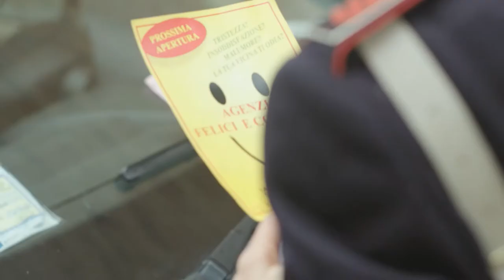Basta Poco - Trailer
Basta poco è una commedia di Andrea Muzzi e Riccardo Paoletti, soggetto e sceneggiatura Andrea Muzzi e Tommaso Santi con la collaborazione di Ugo Chiti, con Andrea Muzzi, Massimiliano Galligani, Marco Messeri, Daniela Poggi nel ruolo di Caterina, Isabella Cecchi, Daniela Morozzi, Analisa Aglioti, e per la prima volta sullo schermo Arturo Muzzi, Sergio Forconi, Francesco Mancini, Marzia Fontana, con la partecipazione di Ninni Bruschetta e con la partecipazione di Paolo Hendel e con Dino Zoff nel ruolo di se stesso. Una produzione realizzata da Sandro Frezza per Alba Produzioni. Fotografia Alessandro Pavoni, aiuto regista Gianluca Vaccarelli, scenografia Roberto Conforti, costumi Lea Bevilacqua, musica Fabrizio Bondi, montaggio Maurizio Baglivo.